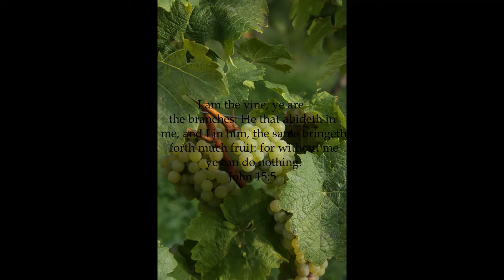5 Minute Spiritual Check Up # 61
Prayer, Scripture and Devotion